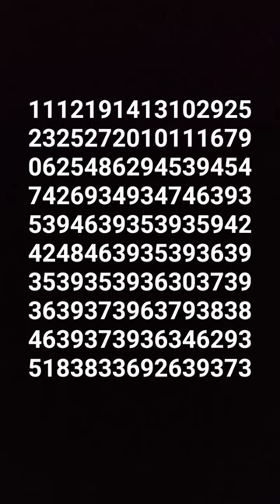encotre o número 24